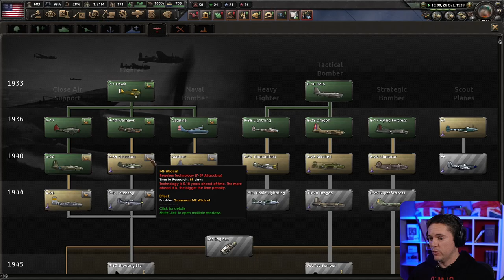USA Historical "1941 Start" - Hearts of Iron IV - part 1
Let's play Hearts of Iron IV as the USA. Instead of building up the US for war from day 1 of a 1936 start, I'll be playing as if we won't get involved in the war at all - just as the real US did until December 1941! Will I be able to then build up an industry and a military in time to save Europe and stop Japan? Or will it all be too little, too late? Let's find out! I'll be playing with a historical focus for the AI and will play with keeping the game fun in mind, retaining the flavour of a WW2 strategy game rather making plowerpays and min-maxing units.

Plus lots more on the channel page.

All content is free to everyone. I release one video per day, per game/series. Members get early access so don't have to wait a day between episodes. If it's a game or series that I livestreamed you'll be able to watch all the VODS without having to wait or becoming a member over and I'll link to the exact playlist above in this description :)

Members get early access to new videos and series, but all content becomes free - I release one video per day, per game.